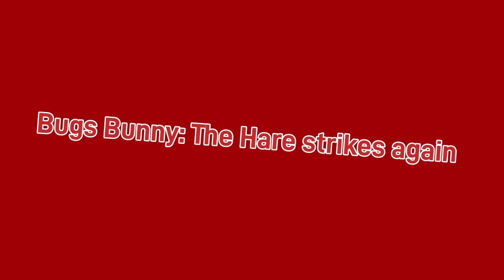Bugs Bunny: The Hare Strikes Back (an JAF Movie)